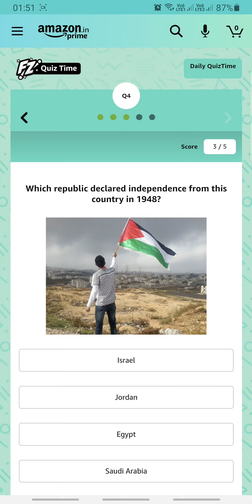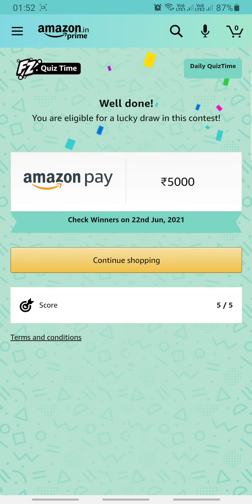Amazon Daily Quiz Time Answers Today 21 JUNE | Fun Zone Quiz Time | RightInfo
👉🏼 NOTE !

👉🏼 NOTE !